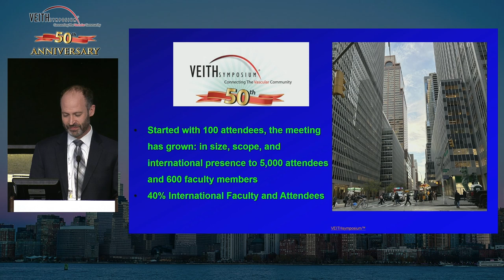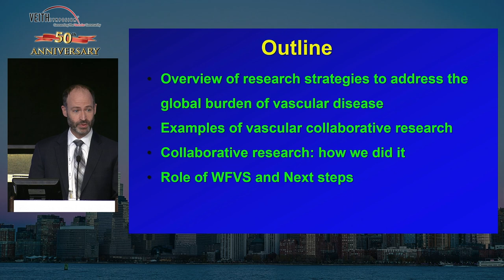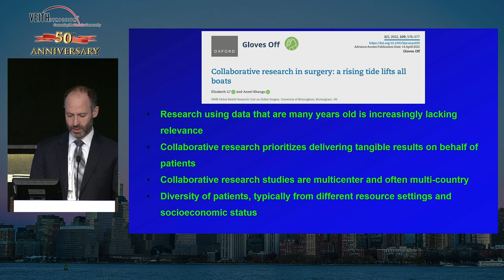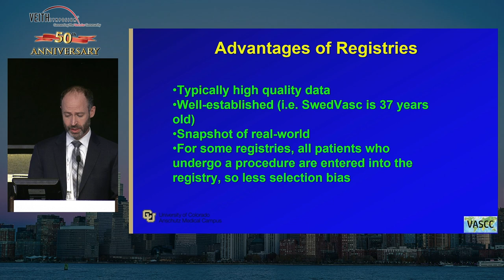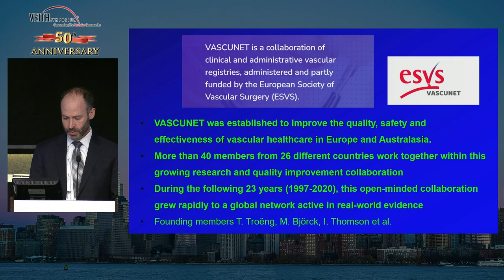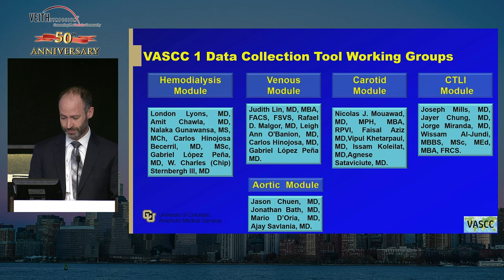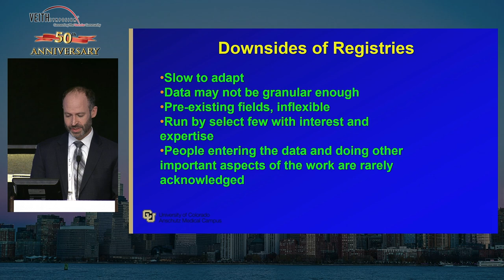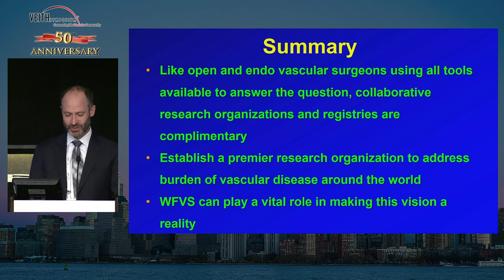Max Wohlaauer, MD - WFVS at VEITH 2023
Collaborative Research: An Important Tool for Addressing the Burden of Vascular Disease

World Federation of Vascular Surgeons